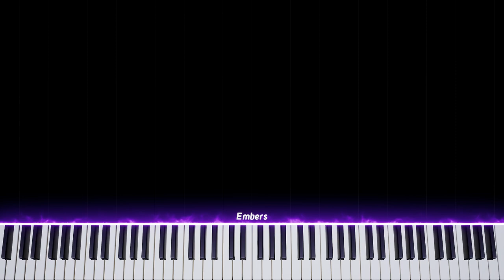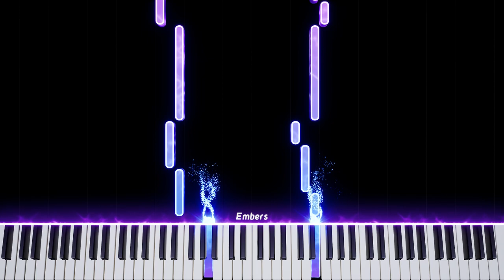Douce Dame Jolie - Piano Tutorial